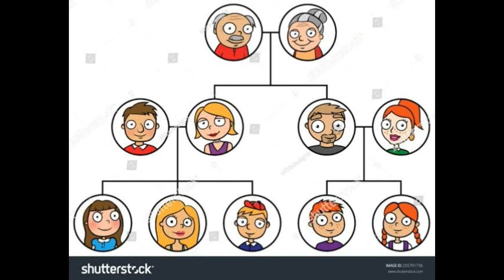Super society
Caste system is Poisson to our society,